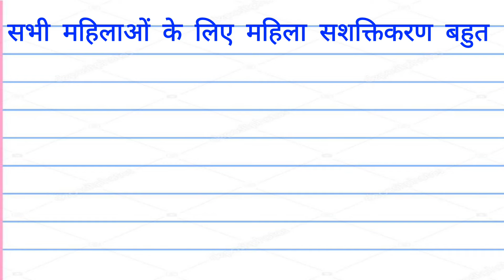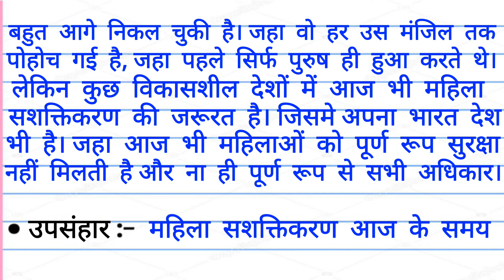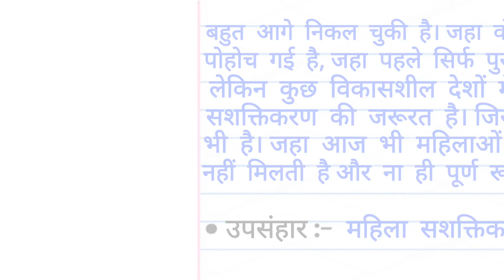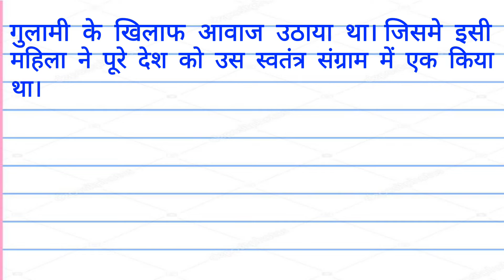Mahila sashaktikaran par nibandh in Hindi | महिला सशक्तिकरण पर निबंध |Nari sashaktikaran per nibandh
Mahila_sashaktikaran_par_nibandh _Hindi